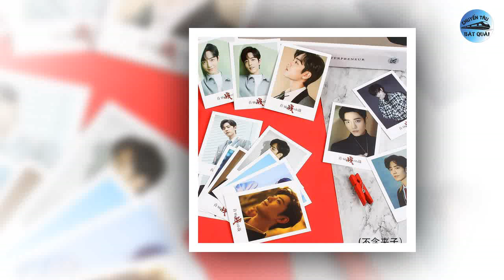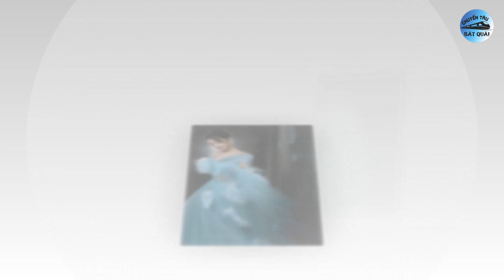Dương Tử trãi lòng về quá khứ thê thảm trước khi nổi tiếng, Lý do Tiêu Chiến trở thành đỉnh lưu Cbiz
1. Những lý do giúp Tiêu Chiến có thể nổi tiếng trong một thời gian dài.
Năm 2019, bộ phim Trần Tình Lệnh “làm mưa làm gió” trên màn ảnh nhỏ Hoa ngữ và sức hút lan ra nhiều nước ở châu Á đã giúp Tiêu Chiến từng bước trở thành đỉnh lưu. Mặc dù bị ảnh hưởng lớn từ sự cố 227 do fan gây ra và khiến Tiêu Chiến mất gần 1 năm ở ẩn, nhưng rõ ràng, mức độ nổi tiếng của anh ấy không hề suy giảm đi chút nào. Cho đến giờ cũng đã được gần 4 năm nhưng nam diễn viên 9x này vẫn hot như vậy. Vậy nguyên nhân là gì khiến Tiêu Chiến vẫn hot sau ngần ấy năm.
2. Vương Nhất Bác phủ nhận nghi vấn hẹn hò với Triệu Lệ Dĩnh, thuyền Bác Quân Nhất Tiêu vẫn 'chưa chìm'.
Tin đồn Vương Nhất Bác đang có mối quan hệ "mập mờ" với một nữ đỉnh hàng đầu Hoa ngữ, được cho là Triệu Lệ Dĩnh xuất hiện gần đây đang khiến cả cộng đồng mạng được phen bùng nổ, với muôn vàn phản ứng trái chiều nhau.
3. Quá khứ bị chèn ép thê thảm của Dương Tử trước khi nổi tiếng.
Dương Tử là một trong những diễn viên trẻ tham gia diễn xuất từ sớm. Hiện tại, nữ diễn viên đã thuộc hàng tiểu hoa có danh tiếng, địa vị nhất định trong giới. Tuy nhiên ít ai biết Dương Tử cũng từng phải chịu nhiều chèn ép, thiệt thòi khi chưa nổi tiếng.
4. Trần Tình Lệnh thành công rực rỡ nhưng cớ sao Vương Nhất Bác đóng phim nào flop phim đấy?
Khán giả chắc hẳn còn nhớ khi đóng Trần Tình Lệnh, Vương Nhất Bác đã nhận phải vô số những lời chê bai từ ngoại hình không hợp cổ trang cho đến diễn xuất kém. Nhưng thành công của Trần Tình Lệnh vẫn đủ sức gồng gánh cho những điểm yếu của Vương Nhất Bác, không chỉ vậy còn đưa anh trở thành đỉnh lưu thế hệ mới của showbiz Hoa ngữ. Sau Trần Tình Lệnh, sự nghiệp của sao nam 9x này đã rẽ sang một hướng khác nhưng những tiêu cực mang đến lại nhiều hơn hẳn.
5. Triệu Lệ Dĩnh lộ tạo hình váy trắng ở Dữ Phượng Hành, soán ngôi 'thần tiên tỷ tỷ' của Lưu Diệc Phi?
Sau hai bộ phim chuyển hình rất thành công là Gió Thổi Bán Hạ và Hạnh Phúc Đến Vạn Gia, Triệu Lệ Dĩnh quyết định quay lại đóng cổ trang – dòng phim thế mạnh của mình. Trong dự án Dữ Phượng Hành lần này, cô tái hợp cùng bạn diễn Lâm Canh Tân kể từ hồi đóng chung trong Sở Kiều Truyện. Đây cũng là một trong những bộ cổ trang tiên hiệp rất được mong đợi trong năm 2023 này.